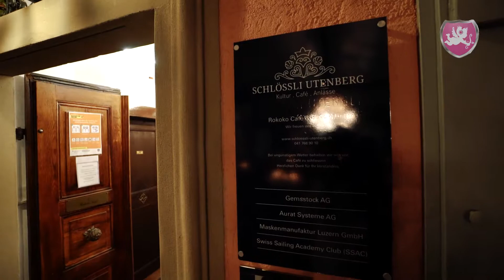Hochzeit ❤️ feiern im Schlössli Utenberg in Luzern - Hochzeits DJ Benz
Ein Ort wo man noch richtig ungestört feiern kann, das Schlössli Utenberg in der schönsten Stadt der Welt: Luzern. Ein kleiner Geheimtip, denn das schmucke kleine Schloss kennen selbst nicht mal alle Luzernerinnen und Luzerner. Das lässt sich übrigens einfach ändern, denn ein Besuch im Rokoko Café ist immer lohnenswert.

Nach dem tollen Essen wurde es Zeit für die Party, und die war richtig heiss... Und so sieht man bei 2:44 kurz einen leeren Saal, alle Fenster auf, kühle Luft rein. Danach ging es wieder weiter bis in die frühen Morgenstunden.

Ein toller Abend mit traditionellen Einlagen aus Polen, der so schnell nicht vergessen geht.

Luzern, Hochzeitsdj Benz